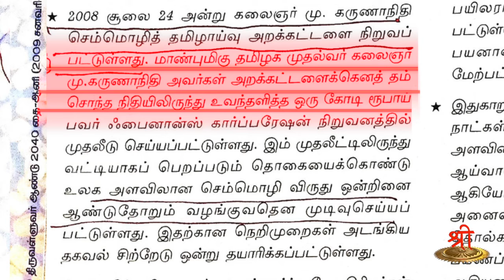திராவிடத்தால் தமிழ் வாழ்ந்ததா? வீழ்ந்ததா? | எது திராவிடம்?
திராவிடத்தால் தமிழ் வாழ்ந்ததா? வீழ்ந்ததா? என்ற புதிய தொடர் இன்று முதல் ஒளிபரப்பாக உள்ளது. இந்தத் தொடரில் தமிழுக்கு செம்மொழி அந்தஸ்து பெறப்பட்டது அதனால் தமிழ் மொழிக்கு கிடைத்த லாபம் என்ன? போன்ற பல விஷயங்கள் விவாதிக்கப்பட இருக்கின்றன.

இன்றையப் பகுதியில் திராவிடம் என்ற சொல் பிழைப்பிற்காக மொழி உலகத்திலும், அரசியல் உலகத்திலும் எவ்வாறு திரித்து பயன்படுத்தப்பட்டு வருகிறது என்பதை எடுத்து உரைக்கிறார் தமிழாகரர் பேராசிரியர் சாமி தியாகராசன் அவர்கள்

தேசியத்தையும், தெய்வீகத்தையும் பேணிக் காக்க ஸ்ரீடிவிக்கு உதவுங்கள்:

Name: Shree Media Services
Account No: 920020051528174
Bank Name: Axis Bank
IFSC Code: UTIB0001714
Branch: West Mambalam